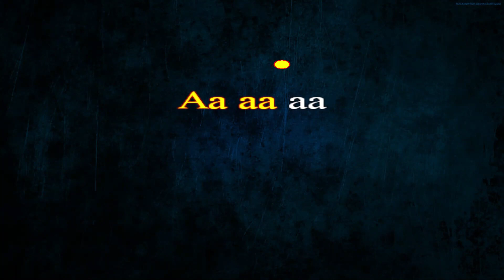Jyoti Kalash Chhalke | ज्योती कलश छलके | Karaoke With Lyrics | Lata | Sudhir Phadke | MelodiousMalay